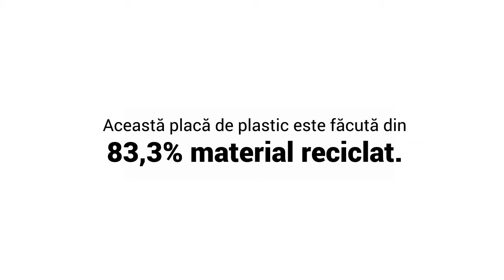Cât este de sustenabil skate-ul BIG YAMBA 120? | Decathlon România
Această placă este confecționată din 83,3% material reciclat. O poți găsi aici